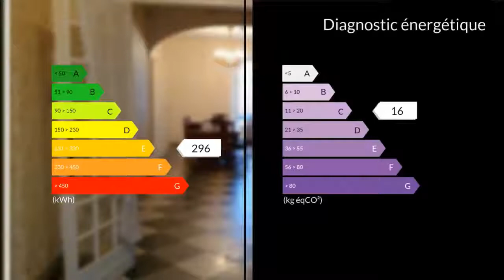A vendre - Maison/villa - Cancon (47290) - 8 pièces - 197m²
Slobodan vous propose cette maison familiale à rafraîchir de 200m2 sur 2 niveaux avec belles hauteurs sous plafond située à deux minutes de marche du centre ville. Elle se compose au rez de chaussée d'un hall d'entrée desservant une pièce de vie lumineuse de 62m2 avec cheminée donnant sur une cuisine ouverte, 1 salon avec cheminée, 1 salle d'eau avec WC,1 buanderie. A l'étage, vous pourrez disposer de 4 chambres, bureau, dressing, une salle de bain, wc. Le bien est équipé de convecteurs électriques, raccordé au tout à l'égout, et dispose d'une cave et d'un grenier. Proche de Villeneuve S/lot, Monflanquin, Villéreal, 30mn d'Agen, 30mn de Bergerac, 1h30 Bordeaux, M. Philippe PRADIER 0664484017 / 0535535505poste9947 Agent commercial indépendant du réseau national clairimmo Maxihome N° RSAC : 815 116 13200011 PRIUM - Ville du greffe : PARIS